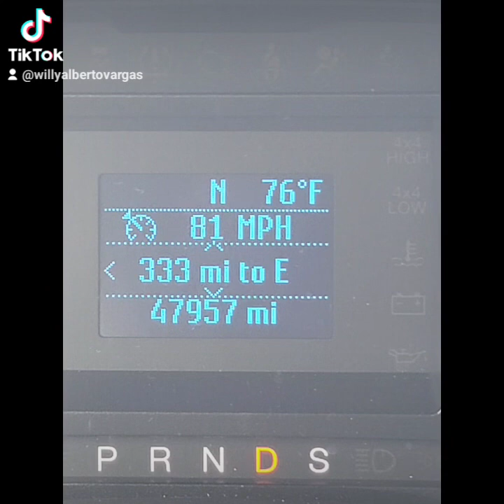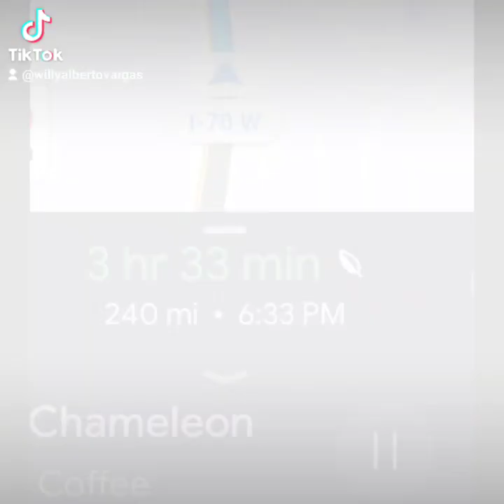Trip to Kansas with original songs